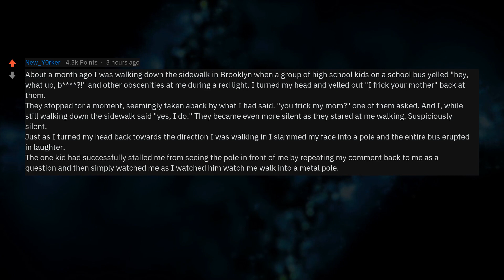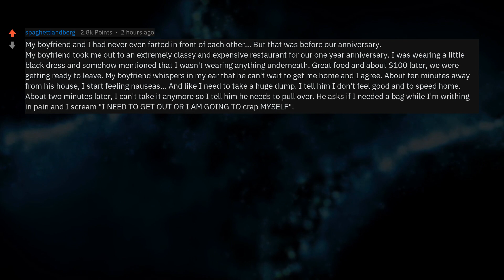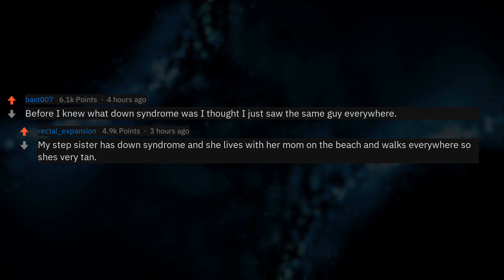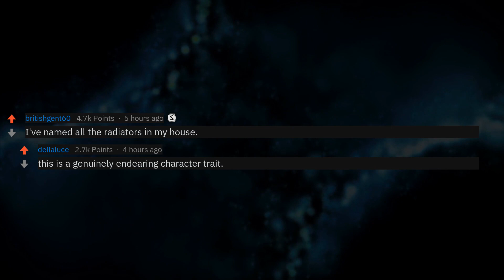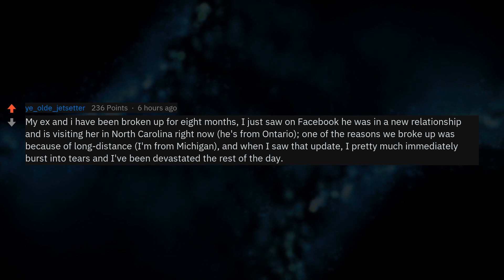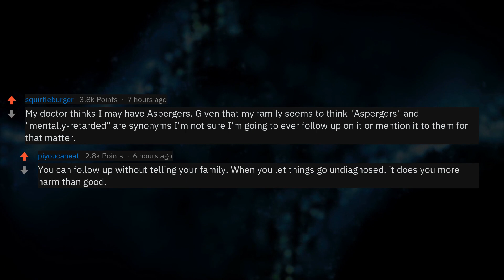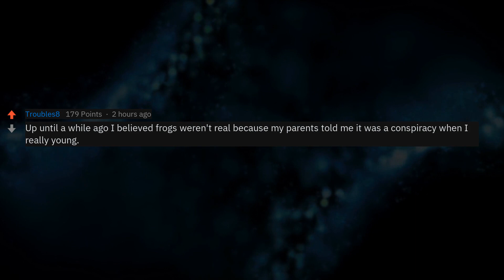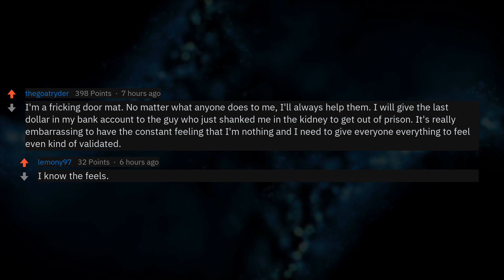What's Too Embarrassing To Admit In Real Life But You Can Online? (r/AskReddit)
▶ Fresh AskReddit Stories: What is the most embarrasing thing you could admit about yourself on Reddit but never in real life?